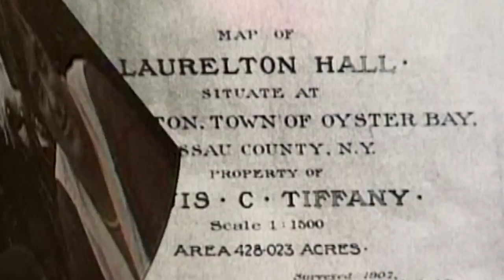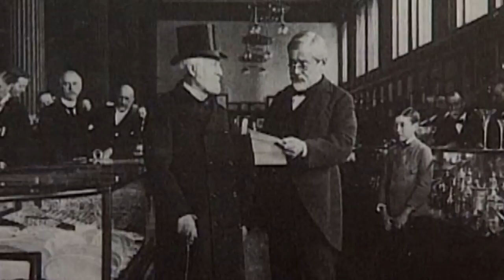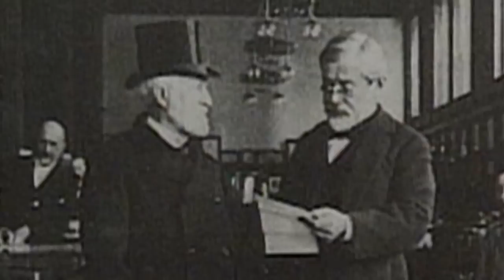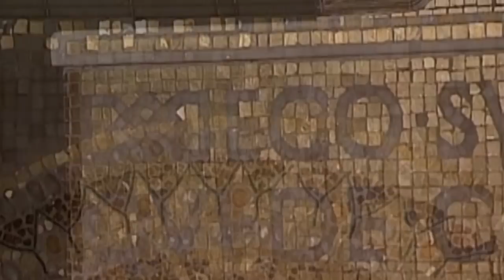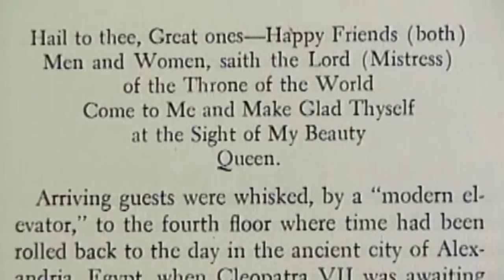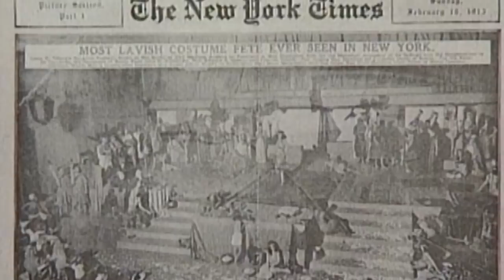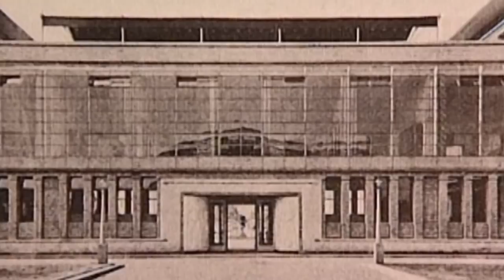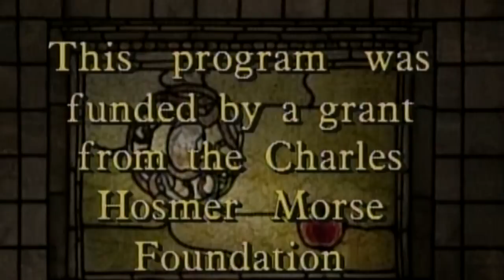Louis Comfort Tiffany - Biographical Documentary (Partial)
Louis Comfort Tiffany - Biographical Documentary.  PBS Network.
Produced, Written and Directed by Les Anderson.